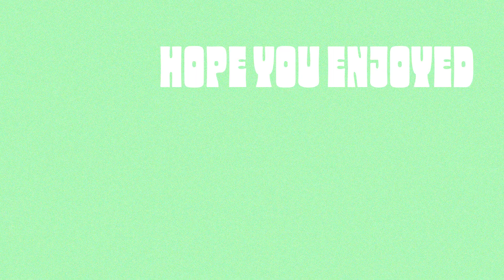MY First Time Playing Spider Man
This Game feels AMAZING hehehehehe

Marvel’s Spider-Man - SUPERHERO / OPEN WORLD / ACTION / SINGLEPLAYER